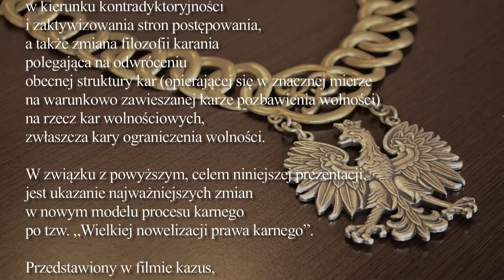"Nowy proces karny" cz. 1: Rozpoczęcie rozprawy głównej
Film "Nowy proces karny" ukazuje w ujęciu praktycznym najważniejsze zmiany w nowym modelu procesu karnego, po tzw. „Wielkiej nowelizacji prawa karnego”. Głównym zadaniem produkcji jest edukacja. Film powstał bowiem w celu uzupełnienia wiedzy teoretycznej oraz podniesienia kompetencji zawodowych prawników. W symulowanym procesie wzięli udział adwokaci, sędzia i prokurator, a w rolach stron procesu, świadków i biegłych aplikanci adwokaccy Izby Adwokackiej w Bydgoszczy.

Scenariusz: adw. Izabela Kosierb
Realizacja: Remigiusz Zawadzki/ Fundacja ART-HOUSE
Zdjęcia: Natalia Babachanian, Radosław Zawadzki, Remigiusz Zawadzki
Muzyka: Artur Maćkowiak
Dźwięk: Filip Pniewski - A/V Studio
Lektor: Tomasz Okoński
Montaż on-line: Artur Owczarczak
Realizacja, montaż: Remigiusz Zawadzki
Producent: Izba Adwokacka w Bydgoszczy 2015

Wystąpili:
Dziekan Okręgowej Rady Adwokackiej w Bydgoszcz: adw. Justyna Mazur,
Prof. dr hab. Paweł Wiliński,
Sędzia Sądu Okręgowego Tomasz Pietrzak,
Prokurator Agnieszka Adamska-Okońska,
Adwokat Ewa Czerska,
Adwokat Piotr Kubicki
oraz
Aplikanci adwokaccy:
Maciej Cerajewski, Franciszek Gąsiorek, Piotr Janczarek, Anita Juchacz, Sylwia Kuligowska, Beata Latanowicz, Patrycja Lipińska, Maciej Norkowski, Martyna Pakuła, Adriana Sielska, Łukasz Śmigielski
Film sfinansowany został przez Naczelną Radę Adwokacką.